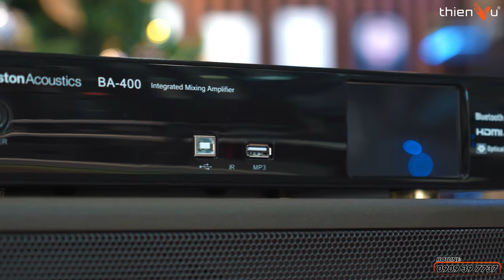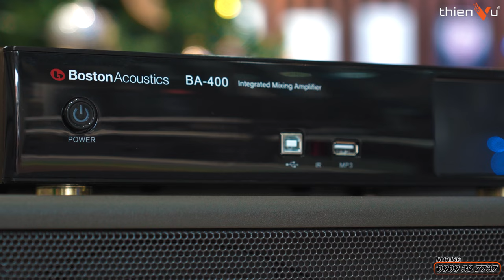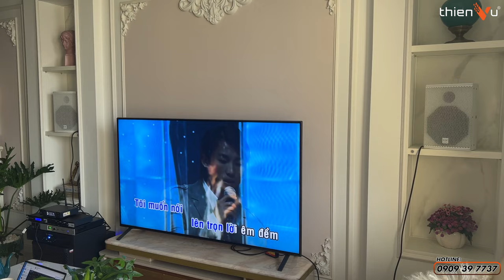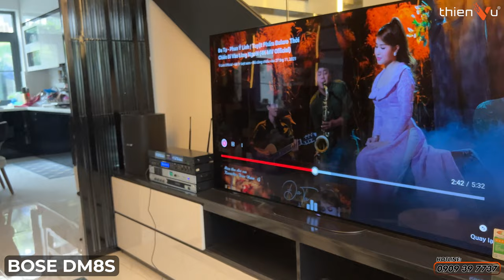Các Dòng Loa Karaoke TỐT NHẤT Cho Căn Hộ, Chung Cư Có Diện Tích Không Quá Lớn | Thiên Vũ Audio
✨ Thiên Vũ Audio gợi ý một số dòng loa được khách hàng ưa chuộng trang bị cho không gian giải trí tại chung cư
- Loa karaoke JBL MK12
- Loa karaoke Se Audiotechnik COX 8
- Loa karaoke Bose DesignMax DM8S

Xem bài viết sau đây để hiểu thêm lắp dàn âm thanh cho chung cư cần lưu ý những vấn đề nào?

🔻 𝐈𝐧𝐟𝐨𝐫𝐦𝐚𝐭𝐢𝐨𝐧 🔻
🔻 𝗙𝗼𝗹𝗹𝗹𝗼𝘄 𝗠𝗲 🔻
®️ Nội dung khiếu nại bản quyền:
0:00 Mở đầu
0:41 Intro
0:46 JBL MK-12
1:05 Tại sao lại chọn loa JBL MK-12 ?
3:56 Chọn amply phù hợp
5:23 SE Audiotechnik COX 8
5:41 Ưu điểm của loa
7:42 Nhược điểm
8:57 BOSE DM8S
10:04 Thông tin chi tiết loa BOSE
11:33 Điểm lợi của loa BOSE
12:32 Main và vang số phù hợp
14:12 Tổng kết